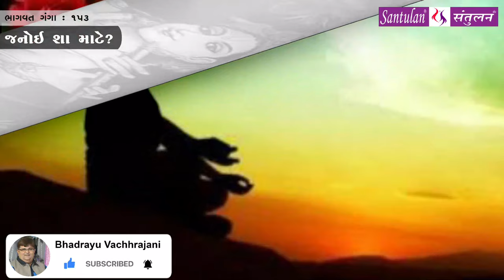Bhadrayu || શ્રીમદ્દ ભાગવત:કથા-દ્રષ્ટાંત-રહસ્ય || : 153 - audio